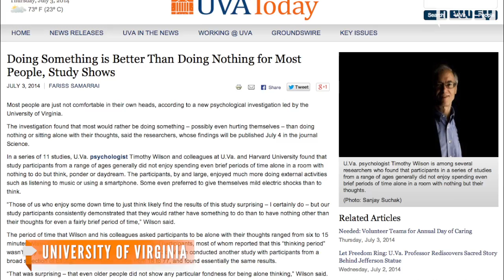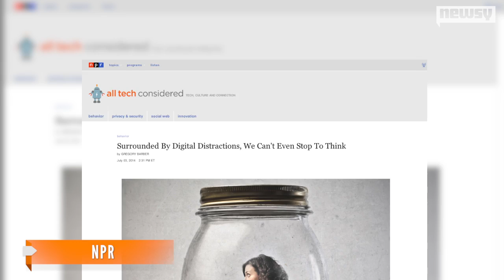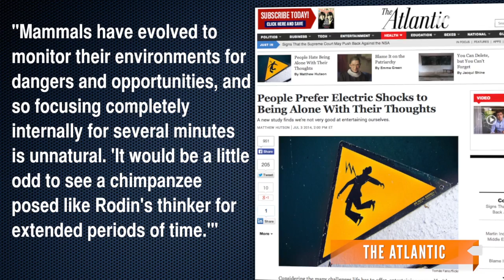People Prefer Electric Shocks To Thinking Alone, Says Study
Researchers at the University of Virginia found most people are uncomfortable being alone with their thoughts, and even preferred electric shocks.